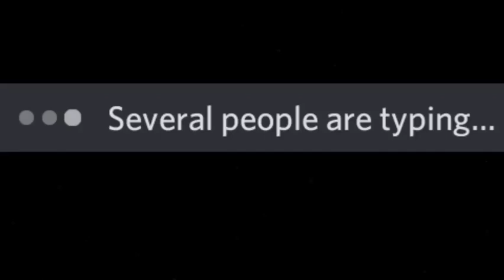:marisad:'s worthy opponent.... 😢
Finally, a worthy opponent for :marisad:.

A huge thanks to yoshi, Sourc, Naitmer_32 and 114400 for helping me make this video possible.
The emoji came from Episode 3 of Fantasy Kaleidoscope.